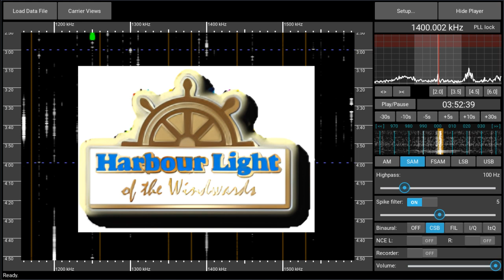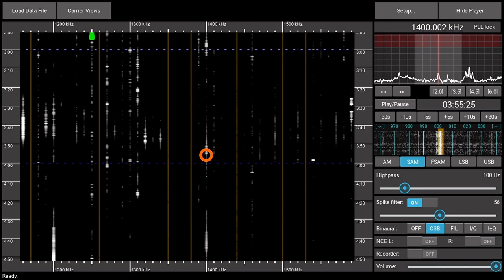1400AM Harbour Light of the Windwards, Grenada - received 2024-04-21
Headphones recommended (binaural audio). Personal first. Recorded with a Perseus SDR and a Megaloop FX magnetic loop antenna in a Munich suburb.